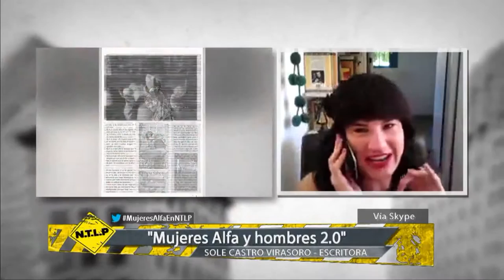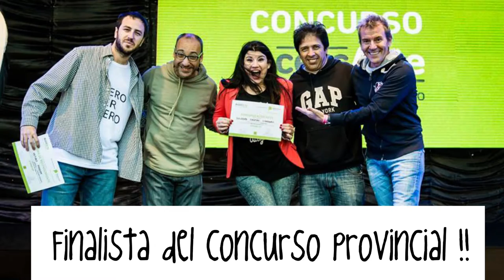Presentación de Sole Castro Virasoro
Sole Castro Virasoro es humorista, escritora, actriz y por sobre todas las cosas, emprendedora.

Realizó numerosos shows de humor y stand up. En 2012 se estrenó su primera obra "¡Qué vida de m...Mujeres!" de su autoría y donde fue co-protagonista. Obra que finalmente se vendió a Chile. Algunos de los eventos realizados desde entonces son: "Somos Fun" (Hipódromo de Palermo), "Día de la mujer"(Clarín), eventos corporativos (Alfaparf,Camuzzi), despedidas de soltera, cumpleaños y cenas show (Esperanto, Rey Castro, Bingo Chivilcoy).

Fue panelista invitada en varios programas de "Noches mías" con Roberto Funes Ugarte (C5N).

Durante 2013 hizo un bloque de crítica de cine en Radio Provincia y desde 2015 espacio de humor en Radio LT32 para el programa "La lsla".

Desde diciembre 2015 tiene su propia columna de humor en Entremujeres de Clarín y desde 2013 tiene su columna de Humor en la revista Clip que se distribuye con el diario La Razón de Chivilcoy donde fue tapa dos veces.

Además es autora del libro "Mujeres alfa y hombres 2.0"con prólogo de Malena Guinzburg y distribuido en todo el país en librerías Yenny, El Ateneo, Cúspide y Distal y en hipermercados Coto y Carrefour.

Actualmente es finalista del concurso provincial "AcercArte" en la categoría de stand up cuya final tendrá lugar los primeros días de diciembre en la ciudad de Balcarce.